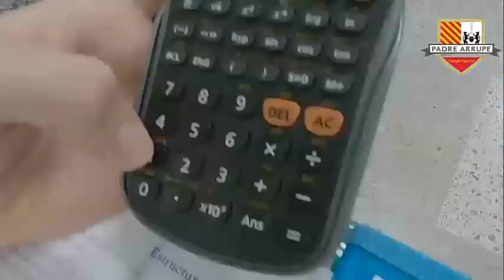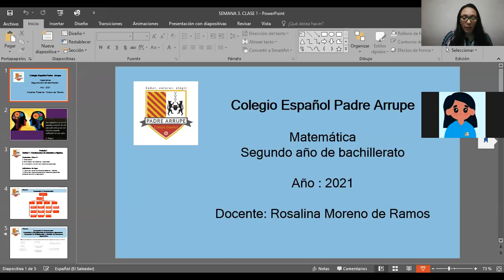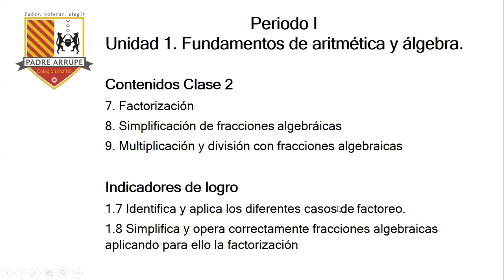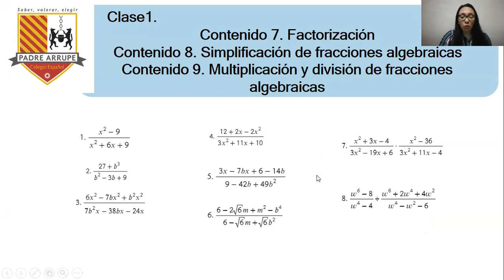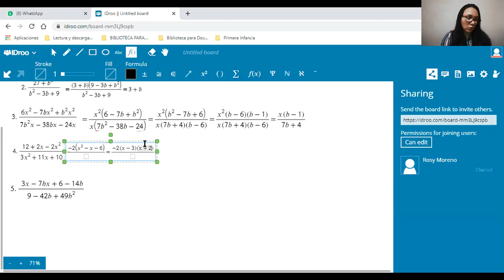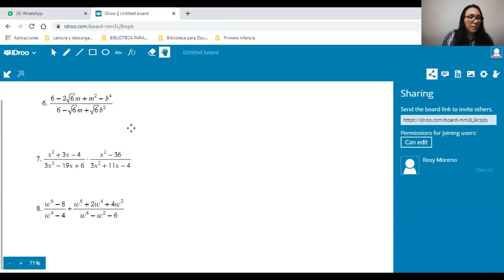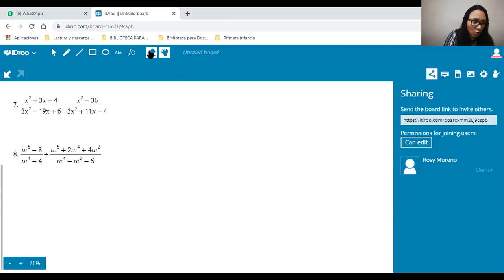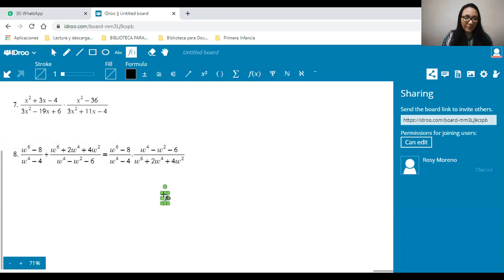MATE200 S3 FASE1 FACTOREO